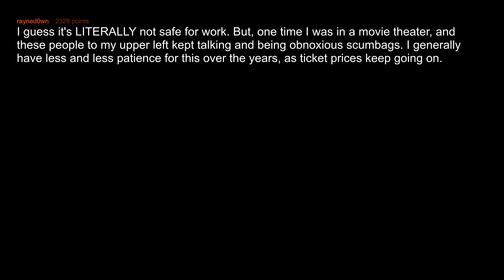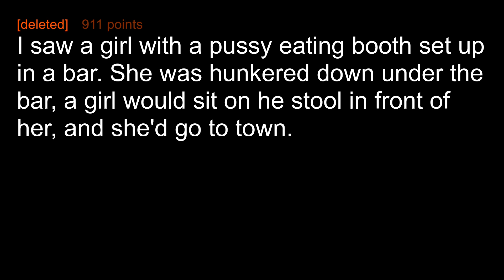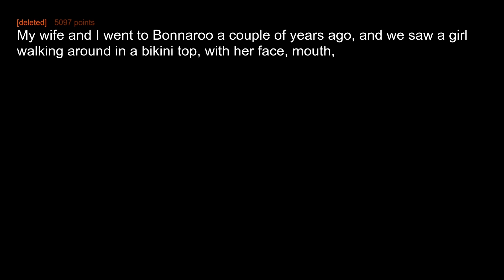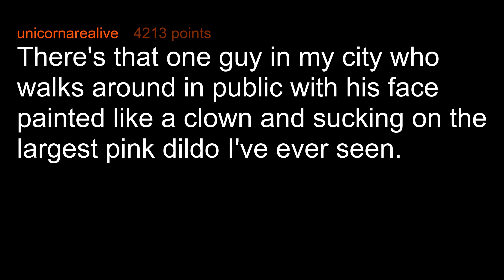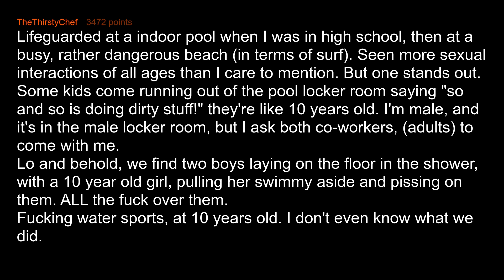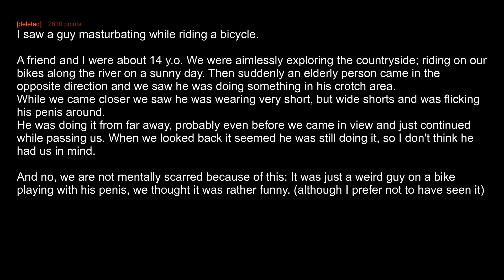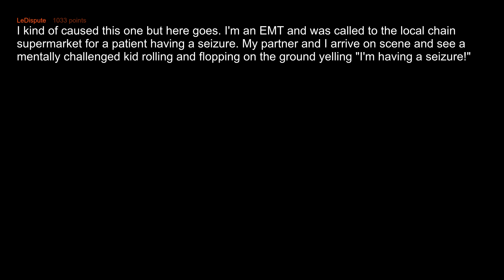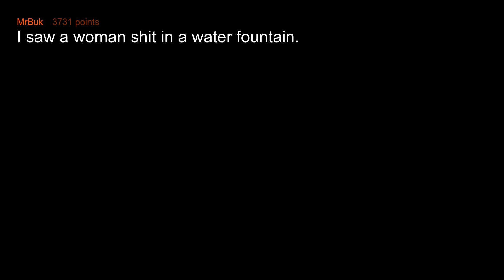What's The Most NSFW Thing You've Seen In Public?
What is the most NSFW thing you have seen someone openly do in a public place?